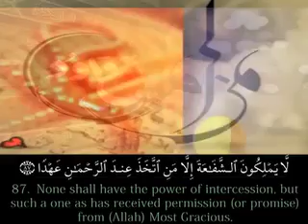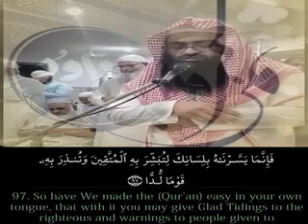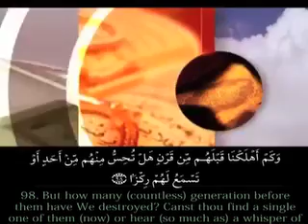Most Beautiful Recitation | Surah Mariyam | تلاوة حزينة و مؤثر للغاية | طیب ابن علی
Most Beautiful Recitation | Surah Mariyam| Heart Touching | Tayyib Ib e Ali

صلوہ التروایح فی مرکز النور تاؤن شب لاہور۔۔
Surah Maryam is the 19th chapter of the Quran.
this recitation is in Abu ‘Amr Hafs Ibn Sulayman Ibn al-Mughirah Ibn Abi Dawud al-Asadi al-Kufi riwayat. known as imam Hafs, is a significant figure in the art of Qira'at and Qur'an reading. Being one of the primary transmitters of one of the seven canonical methods of Quran recitation.